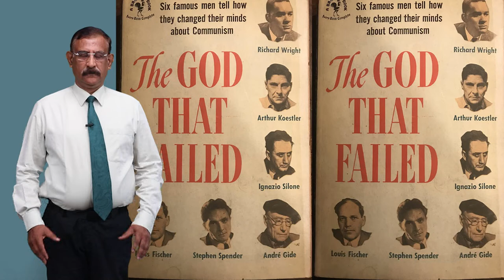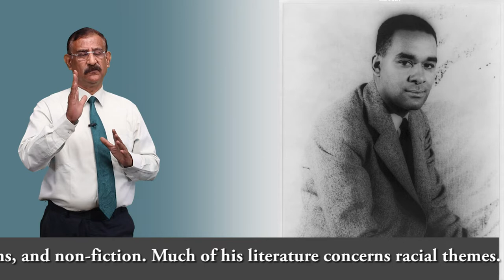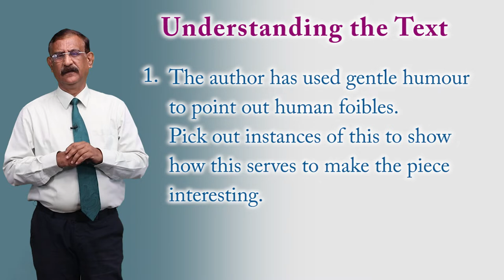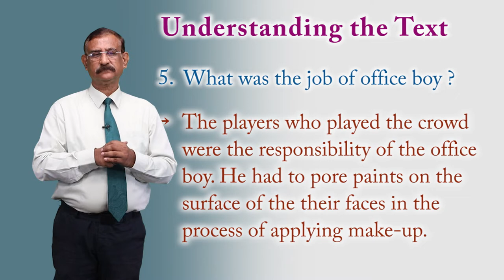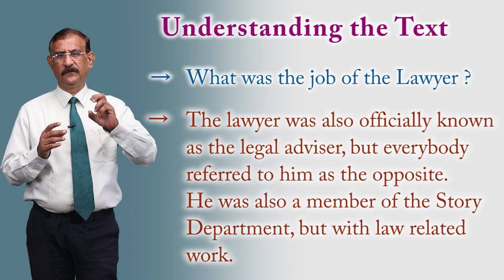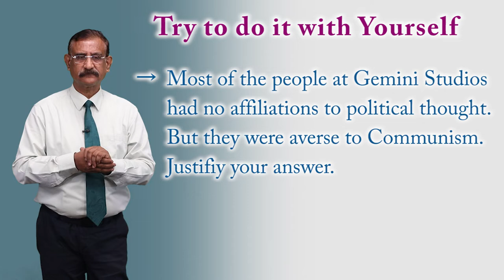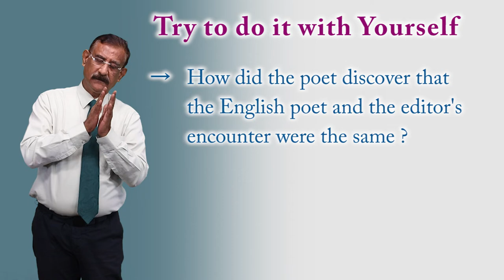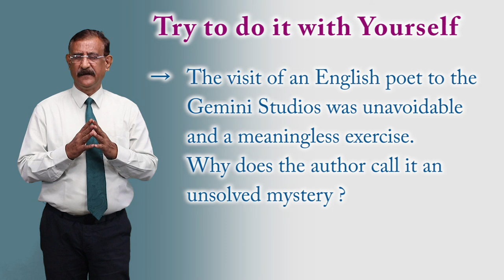CLASS 12th ENGLISH | FLAMINGO | CHAPTER - POETS AND PANCAKES